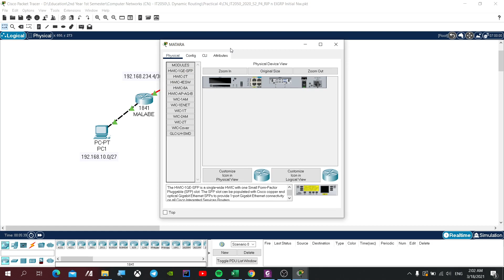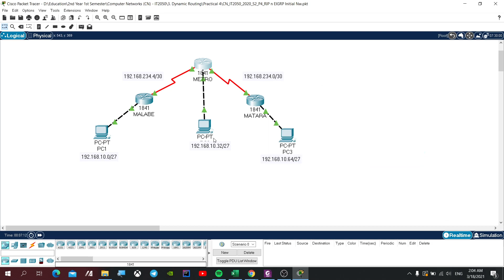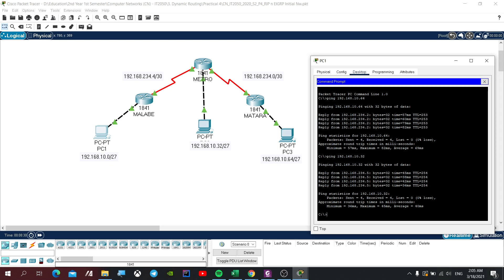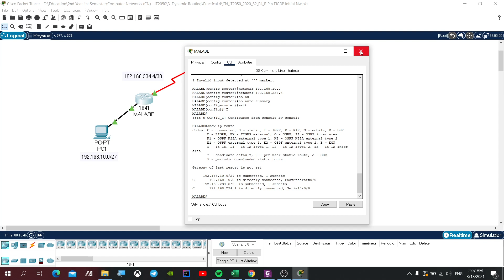Dynamic Routing - SLIIT CN